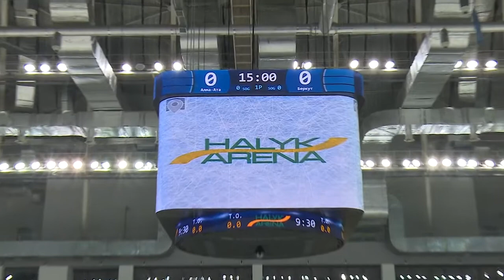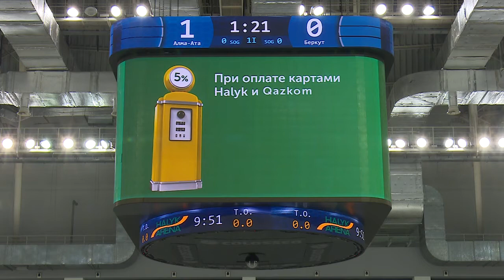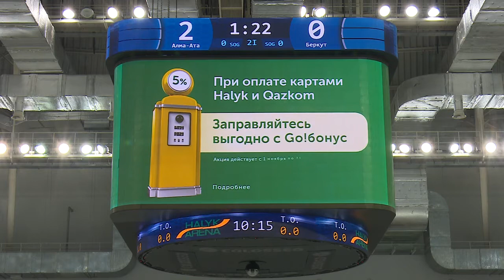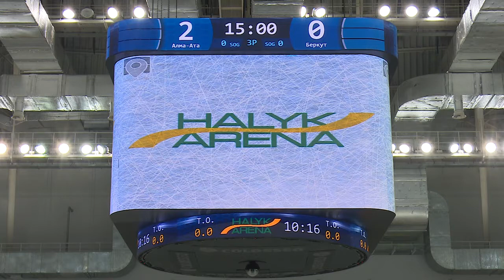Алма Ата Беркут